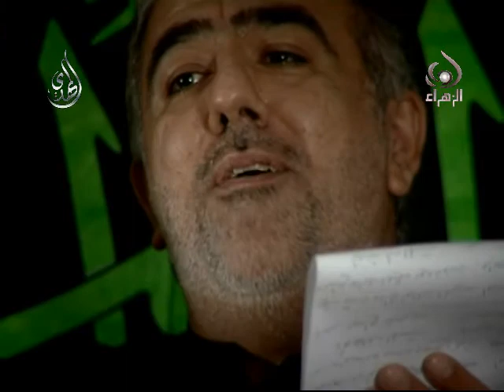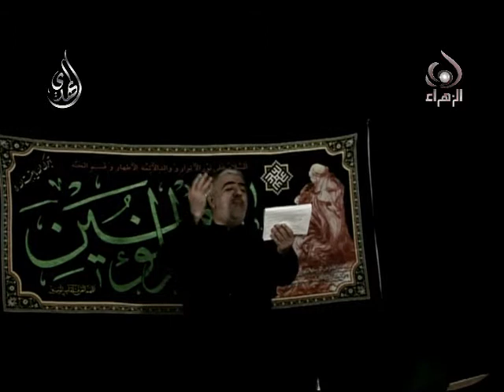علي حامي الحمية - جمعة حامد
علي حامي الحمية
الرادود الحاج جمعة حامد